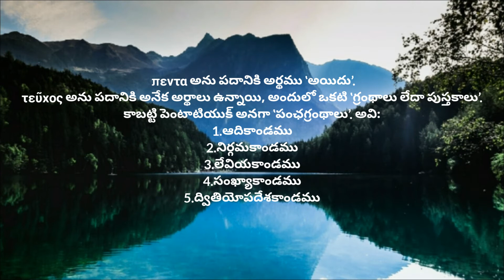‛తోరా’ మరియు ‛పెంటాటియుక్’ అంటే ఏమిటి? | BigQuestions-SmallAnswers | bibletalks